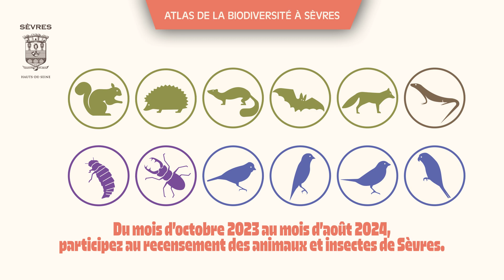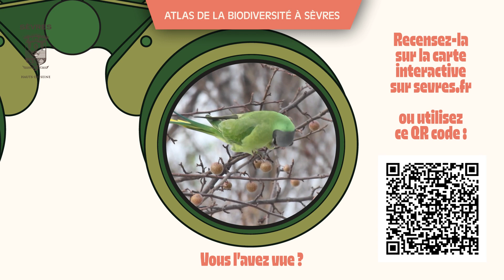Atlas de la biodiversité - Février 2024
Dans le cadre du lancement officiel de l’Atlas de la biodiversité de Sèvres, vous êtes invités à recenser près de chez vous, une liste d’animaux et d’insectes à découvrir au fil des mois.

🦜 Mais, avez-vous vu Aristomache ? Aristomache la perruche bien sûr !